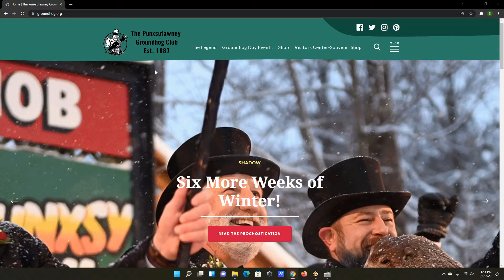Groundhog Day!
I talk about the holiday of Groundhog Day. Check it out!